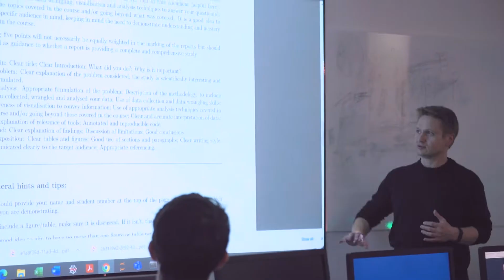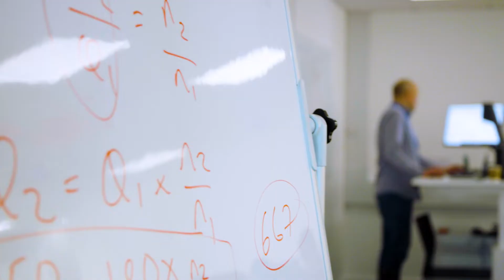Discover MSc Applied Data Science Ecology and Evolution at the University of Exeter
Develop expertise in data-driven perspectives on ecology, evolution, conservation, biodiversity, and epidemiology at our stunning Penryn Campus in Cornwall